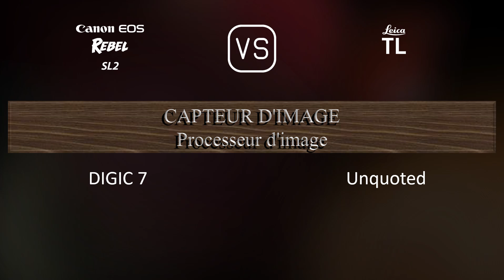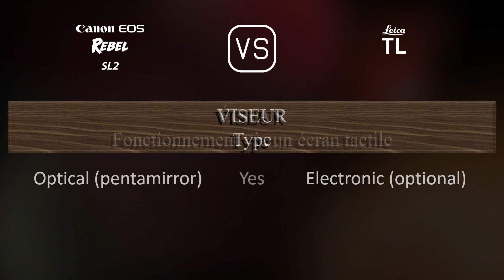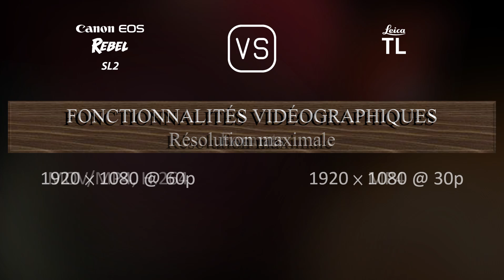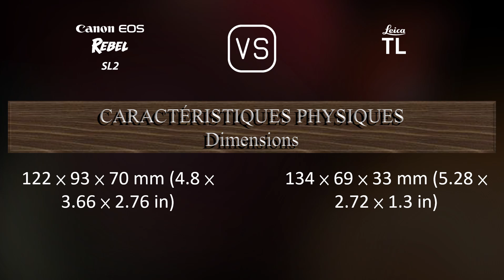Canon EOS Rebel SL2 vs. Leica TL: Une Comparaison de Caractéristiques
Cette vidéo fournit un aperçu des fonctionnalités du Canon EOS Rebel SL2 et du Leica TL dans une comparaison de caractéristiques (comparison of specifications).

00:25 LANCEMENT
00:33 BOÎTIER
00:40 CAPTEUR D'IMAGE
01:01 IMAGE
01:16 OPTIQUE ET MISE AU POINT
01:41 ÉCRAN
01:58 VISEUR
02:09 FONCTIONNALITÉS PHOTOGRAPHIQUES
03:03 FONCTIONNALITÉS VIDÉOGRAPHIQUES
03:17 STOCKAGE
03:20 CONNECTIVITÉ
03:45 CARACTÉRISTIQUES PHYSIQUES
04:03 AUTRES CARACTÉRISTIQUES